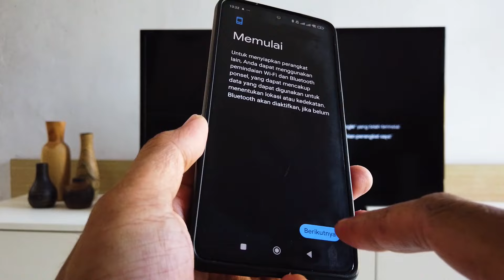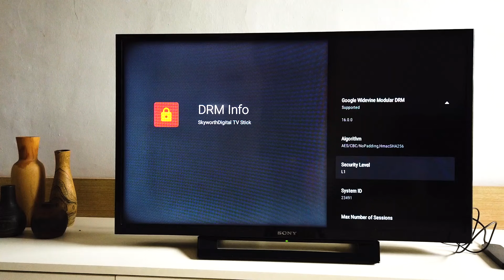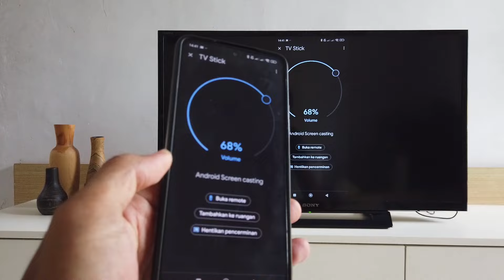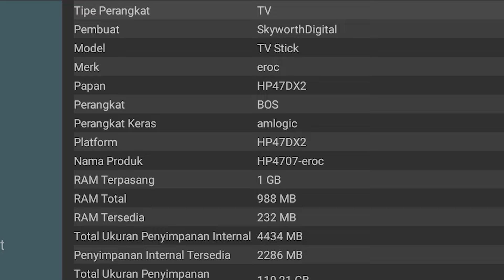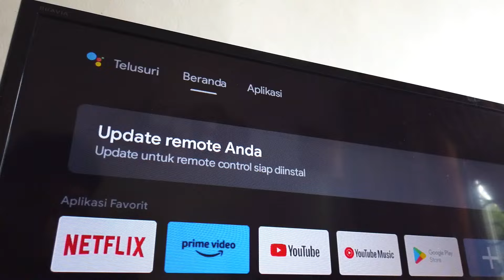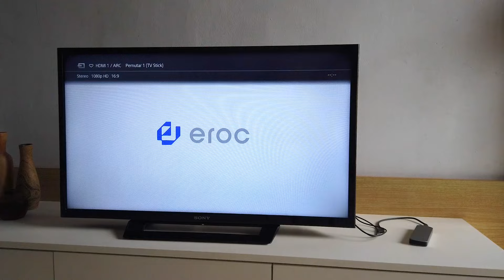REVIEW TV STICK ANDROID EROC F1 - LEBIH BAGUS DARI TV BOX ANDROID?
Pernahkah kamu ingin mengubah TV biasa kamu menjadi Smart TV? Nah, di video ini, aku akan mengulas salah satu TV Stick Android yang sedang populer, yaitu Eroc F1. Apakah Eroc F1 lebih baik daripada TV Box Android? Yuk, kita simak selengkapnya!

Desain Ringkas dan Portabel

Eroc F1 hadir dengan desain yang sangat ringkas dan portabel. Ukurannya yang kecil membuatnya mudah dibawa kemana saja. Kamu bisa mencolokkannya ke TV di rumah, di hotel, atau bahkan di rumah teman. Desainnya yang ramping dan minimalis membuatnya tidak memakan banyak ruang di sekitar TV.

Koneksi HDMI Mudah

Penggunaan Eroc F1 sangat mudah. Kamu hanya perlu mencolokkan Eroc F1 ke port HDMI yang tersedia di TV kamu. Setelah itu, kamu akan langsung dapat menikmati berbagai aplikasi dan konten di TV kamu. Eroc F1 kompatibel dengan berbagai jenis TV, sehingga kamu tidak perlu khawatir tentang kompatibilitas.

Sistem Operasi Android 11

Eroc F1 menggunakan sistem operasi Android 11 yang terbaru. Dengan Android 11, kamu memiliki akses ke jutaan aplikasi dan konten di Google Play Store. Kamu bisa menonton film, streaming video, bermain game, dan masih banyak lagi. Eroc F1 juga mendukung berbagai aplikasi streaming populer seperti Netflix, Disney+, YouTube, dan Spotify.

Remote Control Fungsional

Eroc F1 dilengkapi dengan remote control yang fungsional. Remote control ini mudah digunakan dan memiliki berbagai tombol untuk navigasi, kontrol volume, dan pencarian suara. Kamu juga dapat menggunakan smartphone kamu sebagai remote control dengan aplikasi Eroc Remote yang tersedia di Google Play Store.

Resolusi Full HD 1080p

Eroc F1 menghadirkan kualitas gambar yang tajam dan jernih dengan resolusi Full HD 1080p. Kamu dapat menikmati film dan video dengan detail yang luar biasa. Eroc F1 juga mendukung HDR, sehingga kamu dapat melihat warna yang lebih kaya dan realistis.

Dukungan Wi-Fi dan Bluetooth

Eroc F1 dilengkapi dengan Wi-Fi dan Bluetooth. Dengan Wi-Fi, kamu dapat terhubung ke internet dan streaming konten online. Dengan Bluetooth, kamu dapat menghubungkan perangkat lain seperti smartphone, speaker, dan gamepad ke Eroc F1.

Harga Terjangkau

Eroc F1 ditawarkan dengan harga yang relatif terjangkau dibandingkan TV Box Android. Dengan harga yang murah, kamu sudah dapat mengubah TV biasa kamu menjadi Smart TV dengan berbagai fitur canggih.

Perbandingan dengan TV Box Android

Dibandingkan dengan TV Box Android, Eroc F1 memiliki beberapa keunggulan. Eroc F1 lebih ringkas dan portabel, sehingga mudah dibawa kemana saja. Eroc F1 juga lebih mudah digunakan karena hanya perlu dicolokkan ke port HDMI TV. Eroc F1 juga memiliki harga yang lebih terjangkau.

Namun, TV Box Android umumnya memiliki performa yang lebih tinggi dibandingkan Eroc F1. TV Box Android juga memiliki lebih banyak pilihan penyimpanan internal dan eksternal.